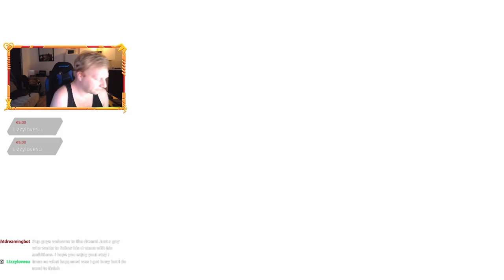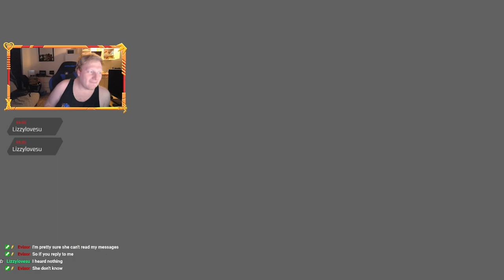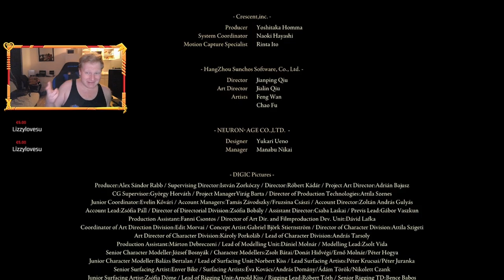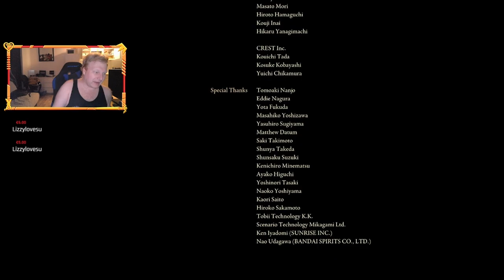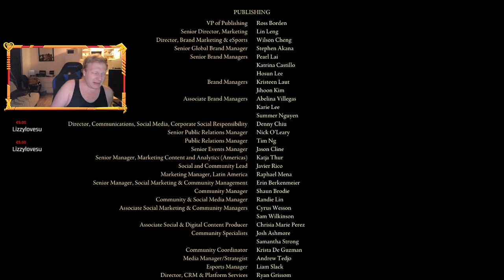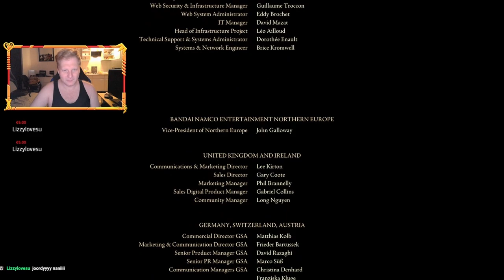Elden Ring || Lord Of Frenzied Flame and end of Journey 1 || Part 11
The End of my First Playthrough ! We took the Frenzied Flame Ending ! Last Episode we will be doing the Age of Stars ending Sort of Fast. Not Speedrunner fast doh!